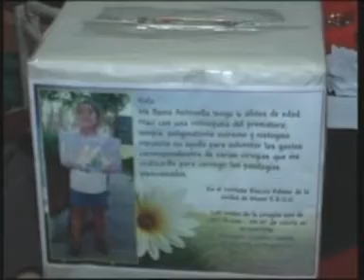NOTA EN LAS PIZERIA LAS LEÑAS PROGRAMA 13-05.wmv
NOTA EN LAS PIZERIA LAS LEÑAS PROGRAMA 13-05